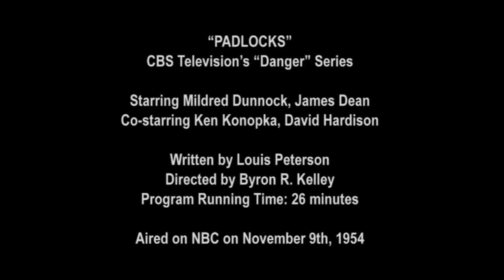Danger: Padlocks (1954, CBS)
Danger is a television series which first aired on September 19, 1950, and ended in May 1955.  This episode aired on Nov. 9, 1954 and starred David Hardison, Mildred Dunnock and James Dean.